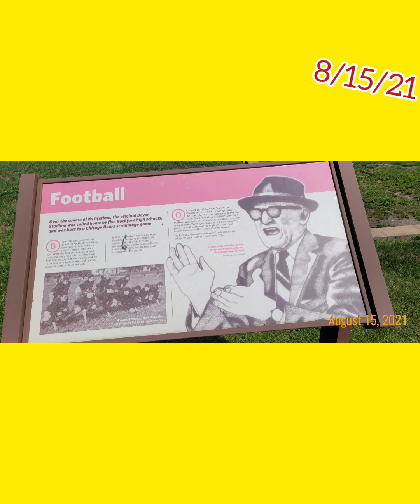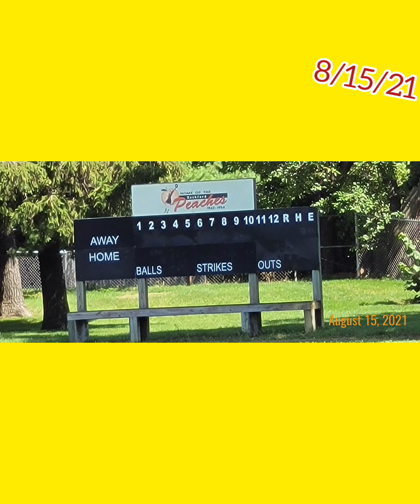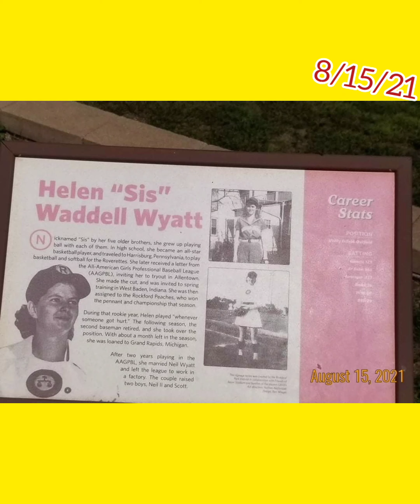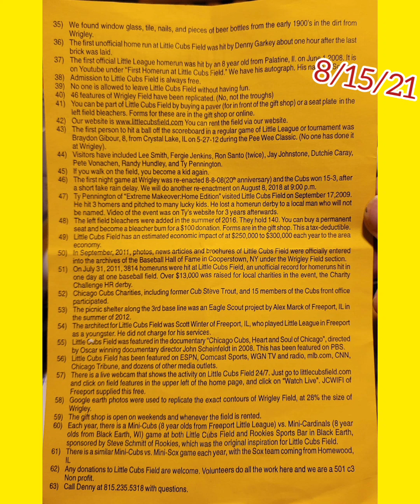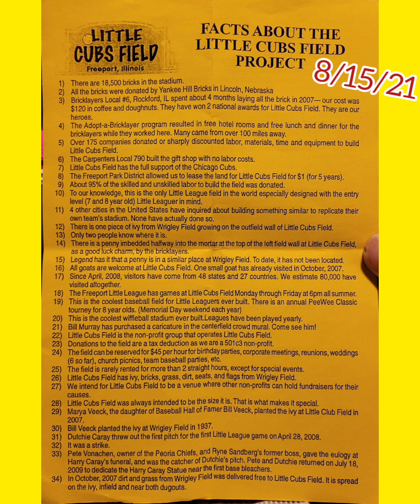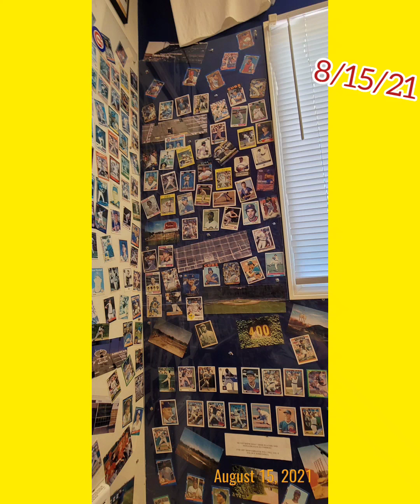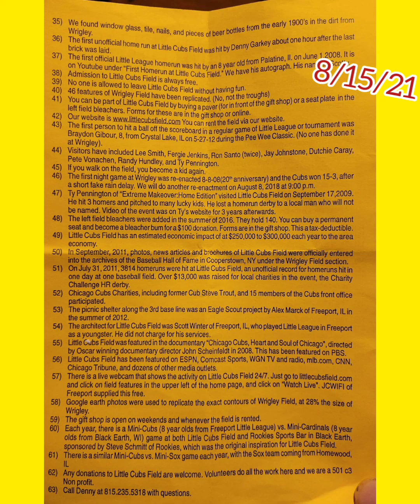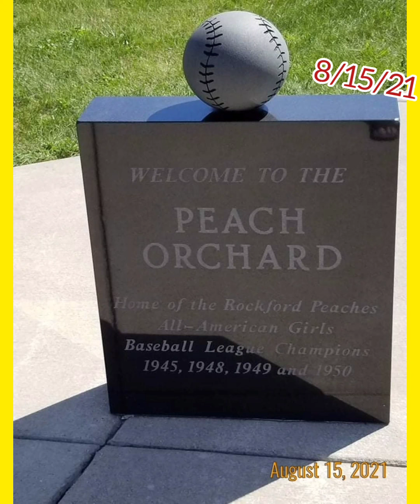A day out 8/15/21. lil Cub field, rockford peaches & Krape park… . I don't own rights to the song